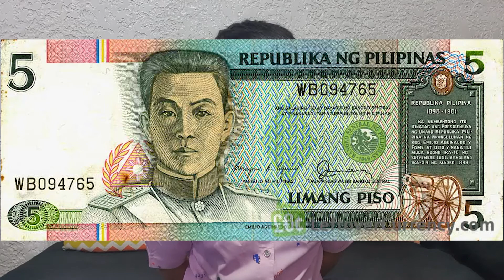Philippine Independence Day Infomercial 2021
Kalayaan 2021: Diwa ng Kalayaan sa Pagkakaisa at Pahilom ng Bayan